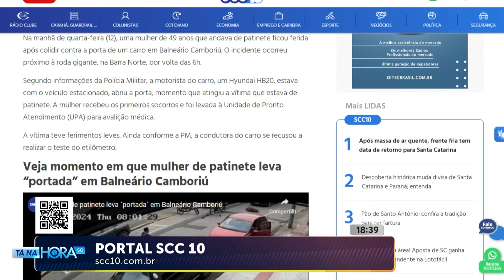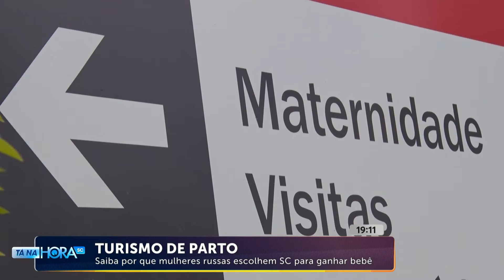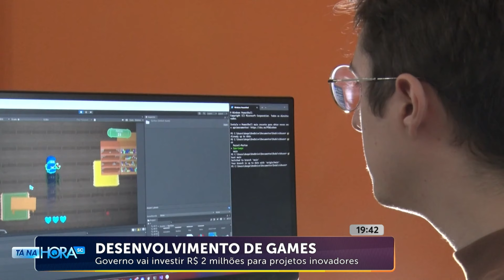Confira a edição completa do Tá Na Hora SC | 13/06/2024